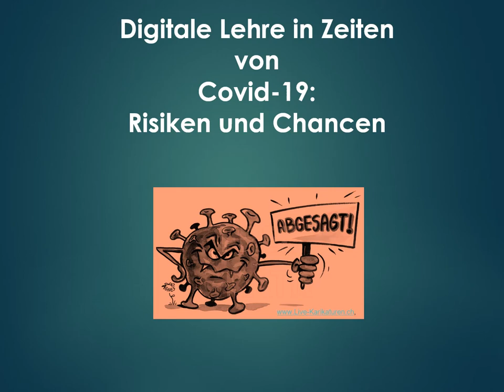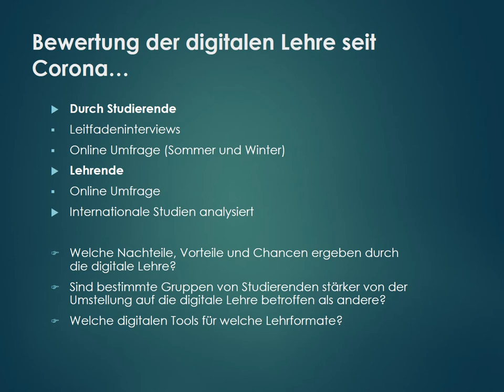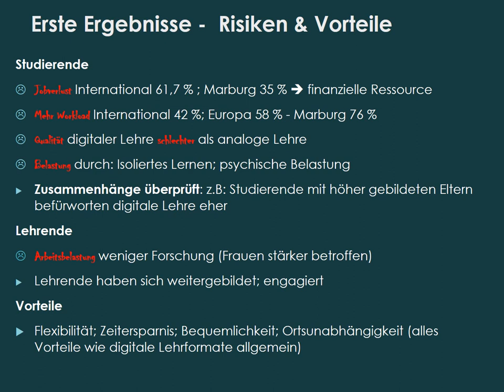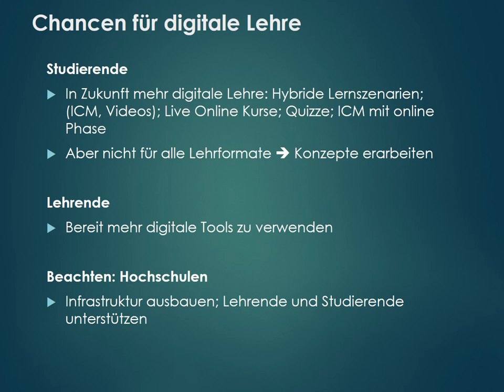icmbeyond21: Andrea Breitenbach: Digitale Lehre in Zeiten von Covid-19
Andrea Breitenbach erstellte dieses Video als Vorbereitung für ihren Beitrag bei der Konferenz Inverted Classroom and Beyond, am 23. & 24. Februar 2021, gehostet by FH St. Pölten.